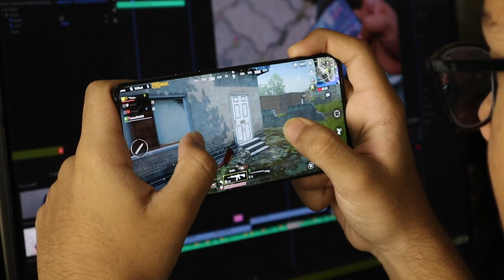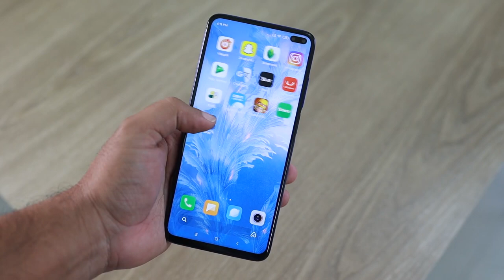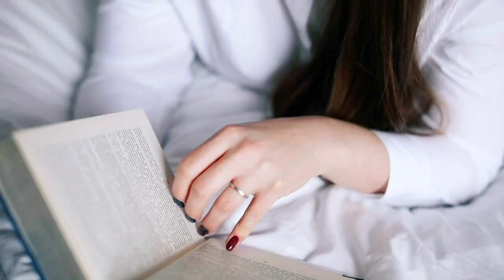HOW TO BEAT TECH ADDICTION | Break Your Phone Addiction | Increase Focus And Connection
If you feel like you never have enough time in the day, then it might be worth looking into whether you’re addicted to your technology. Whether thats a phone addiction, TV addiction or you feel you’re addicted to the internet. Being always online and on technology can have a serious impact on our mental health and our ability to focus, pay attention and reduces our ability to have real connections with those around us. In this video, I talk about how to overcome your tech addiction which will hopefully lead to a more aware and conscious life full of true connection.